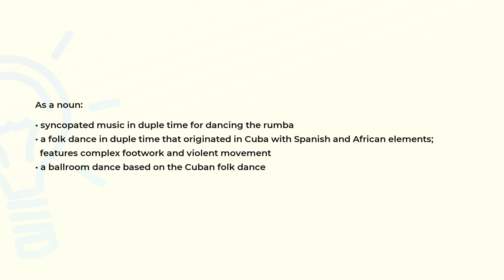What is the meaning of the word RUMBA?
Definition and spelling of the word RUMBA.

(00:00) Intro
(00:07) As a noun
(00:29) Spelling

As a noun (00:07):
• syncopated music in duple time for dancing the rumba
• a folk dance in duple time that originated in Cuba with Spanish and African elements;
  features complex footwork and violent movement
• a ballroom dance based on the Cuban folk dance